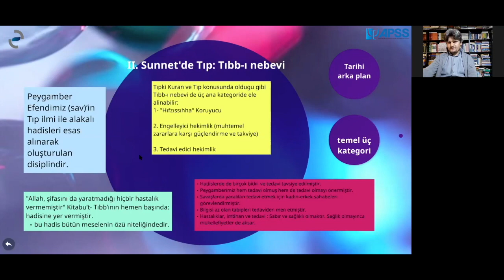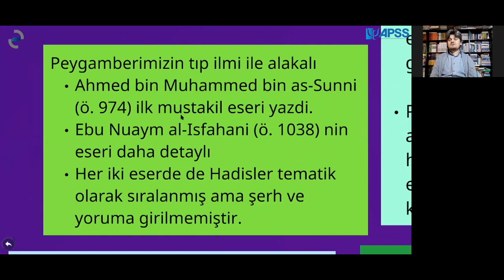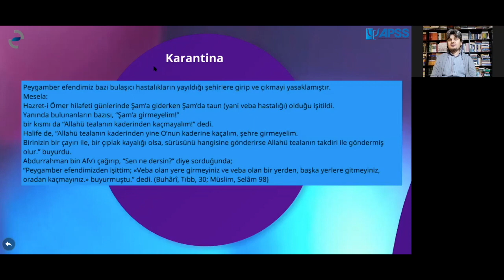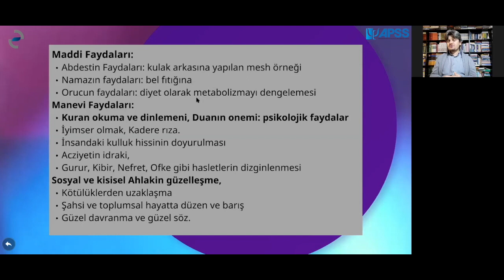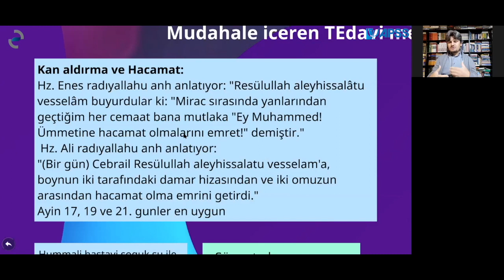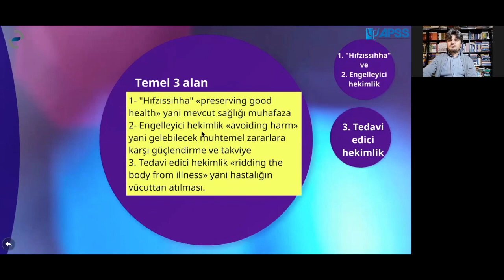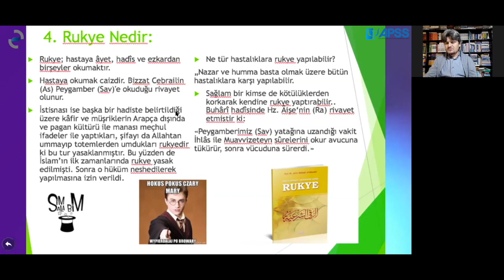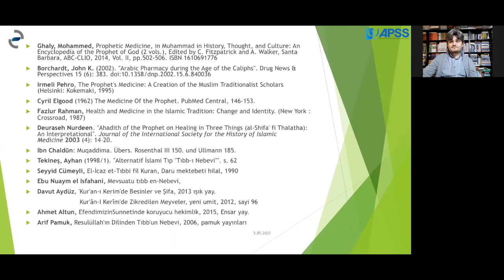Kur'an ve Sünnette Tıp (2) | APSS Seminars 10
Dr. phil. Muhammed Akdağ